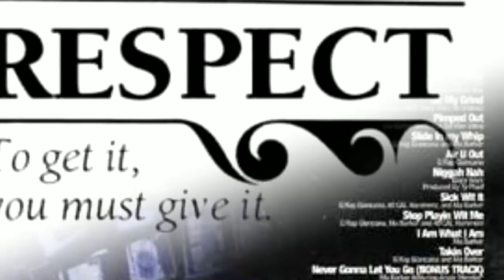AZe respect song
AZe Respect song promo download full sound Hello Every One
After a Long Silent From Your's (Northwest Rappers)       Now We Came With Hot Dope 2 Song From Our Talented Artics.
AZe With The Track RESPECT and
U Young With Great Love Song MAI SONA Feat Dr Snaul.

MAI SONA ft. DR SNAUL
Download,Share,
Tell Some One To Tell Every One.
By Dr Snaul Of Northwest Rappers